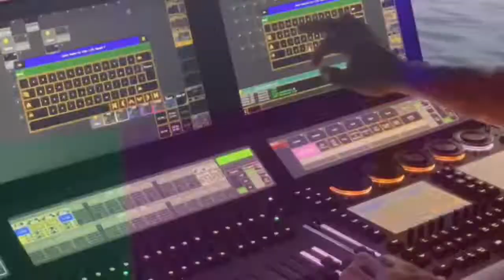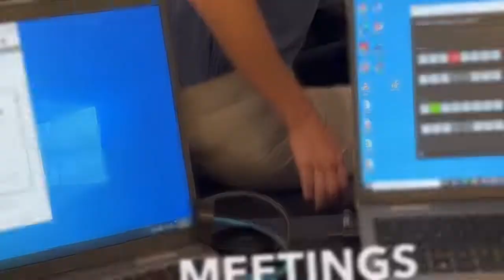Unveiling the Power of XTRA: Elevate Your Events to the Next Level!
Welcome to the future of event technology! Dive into the world of XTRA with our exclusive promo reel. Discover how XTRA transforms ordinary events into extraordinary experiences with state-of-the-art audiovisual solutions, innovative LED wall systems, and cutting-edge production techniques. Whether you're planning a corporate event, music festival, or tech conference, XTRA is your go-to partner for delivering unmatched quality and immersive experiences. Watch now and see how we bring your vision to life with precision and creativity.